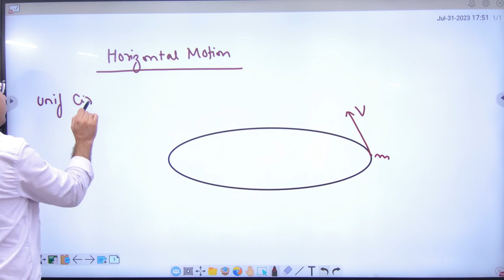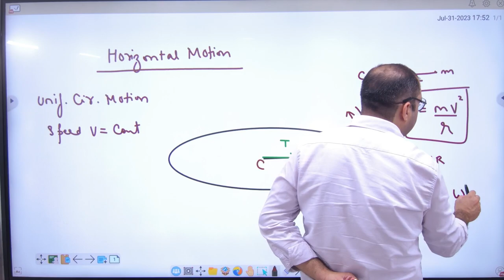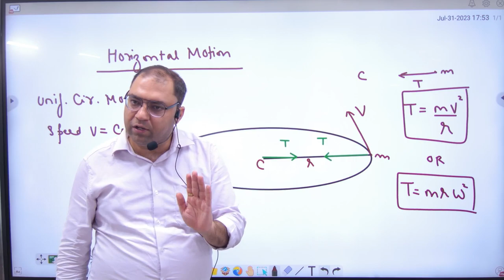1 Body moving in Horizontal circular Motion